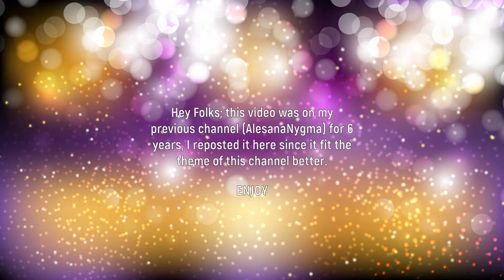Voice Impression #1: 2014 (Reuploaded: READ DESCRIPTION)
Hey Everyone!!!

Thanks for dropping by; I just wanted to inform you that this is the second video I pulled from my previous account (AlesanaNygma) because it fit the theme of this page A LOT better, I hope you do like it.